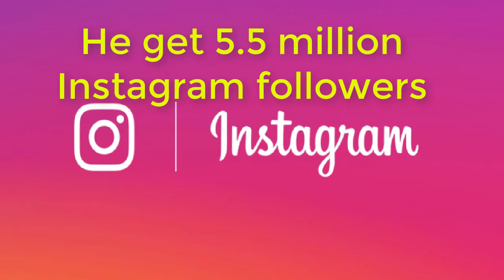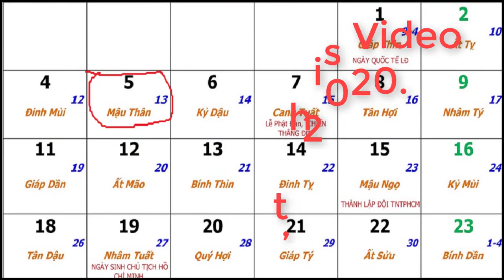Important information of Carryminati . Birthday Of carryminati.*2020*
In this video i will show you the best informtion of carryminati.
so, lets goto show who is best informtion of carryminati.